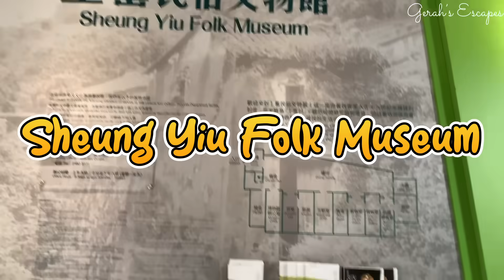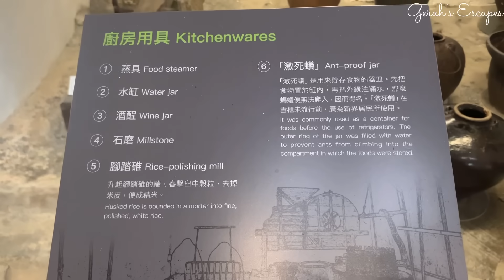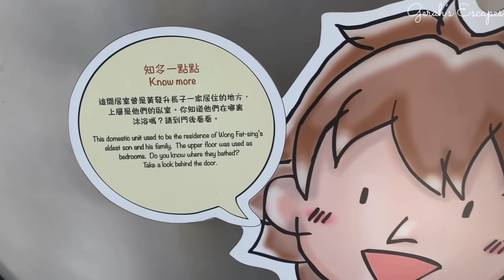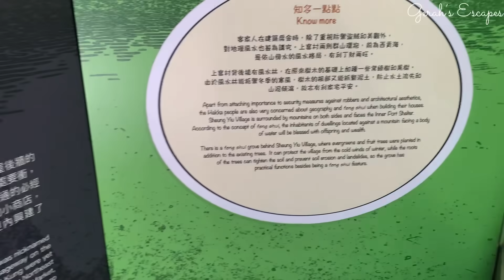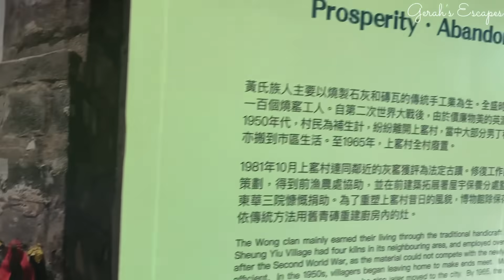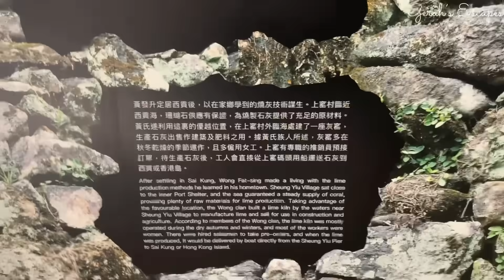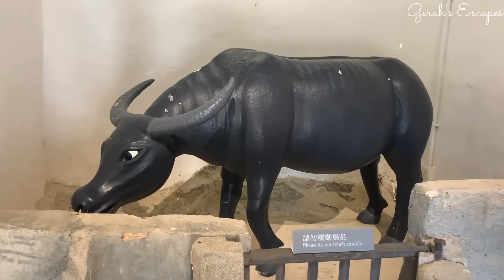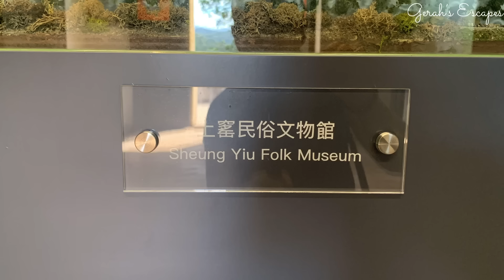Sheung Yiu Folk Museum